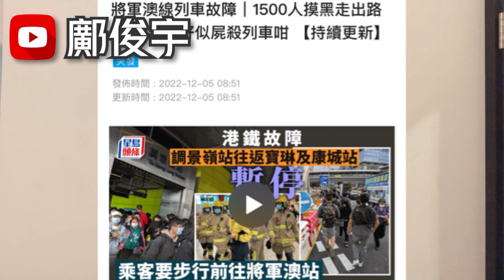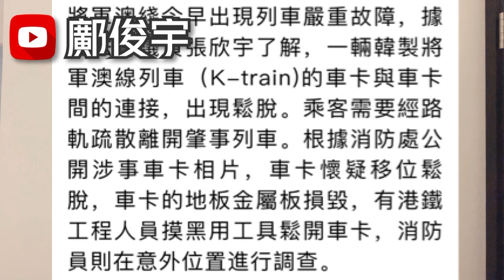港鐵爆大鑊乘客送院？有片！1500人摸黑行路軌？消防公佈照片曝原因！5-12-2022